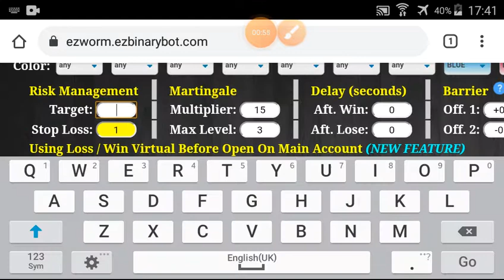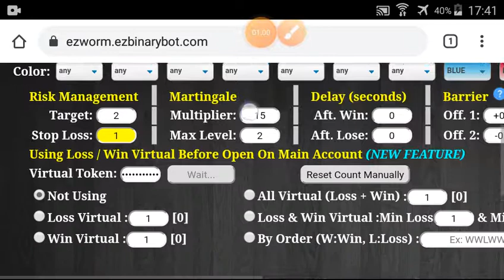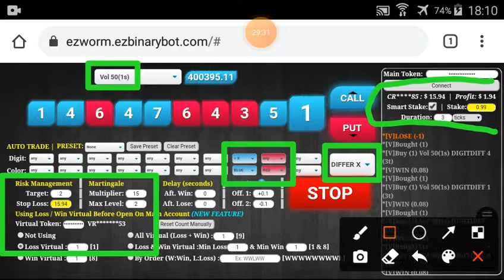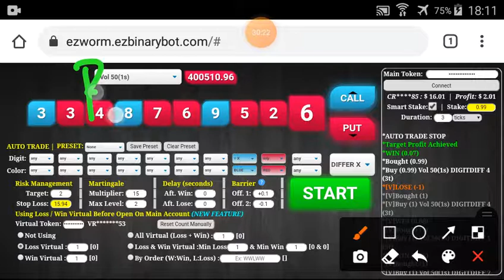Part#3/10 $16.01 Done $10 to $40 free bot binary.com deriv profit consistent digit differ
*** $10 to $40 Short Term Withdraw ***

*** TOOLS ***
I use EZWORM in this video series :

Total 10 parts :

Part 1-5
Target $2 per part
5 parts x $2 = $10

Part 6-10
Target $4 per part
5 parts x $5 = $20

I activate SMART STAKE feature to calculate stake automatically (FULL COMPOUND).

!!! ATTENTION & WARNING !!!

GOOD LUCK.

Facebook : Pembuatan Robot Binary & Deriv